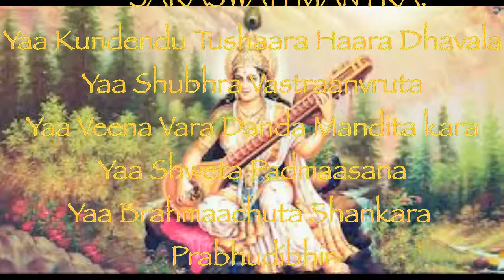Swapnil Mistry - Ganesh Gayatri Saraswati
Chanting of different Mantras: Ganesh,Gayatri & Saraswati by Swapnil Mistry,Neha Mehta,Bijal Parekh & Samadhi. Aptly supported by Vijay Dhumal (Pakhawaj), Bhaskar Das (Flute), Rajesh Salunke (Shehnai), Prasad Chavan (Tabla), Hemant Bathia (Support Rhythm) & Abhishek Mestry (Keyboards).
Ganesh Mantra composed by Vishal Dhumal
Saraswati Mantra composed by Swapnil Mistry

Recorded Live at Renaissance,Powai in Jan 2015